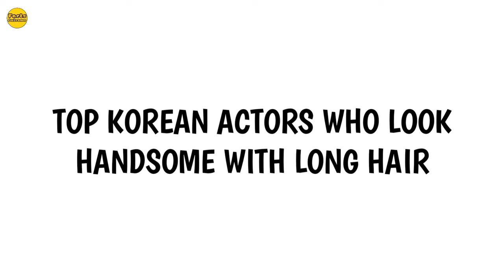12 TOP KOREAN ACTOR WITH OPEN MOUTH LONG HAIR | HANDSOME KOREAN ACTORS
12 TOP KOREAN ACTOR WITH OPEN MOUTH LONG HAIR | HANDSOME KOREAN ACTORS